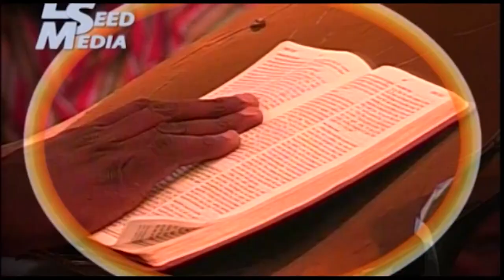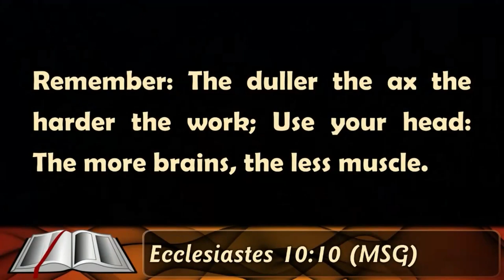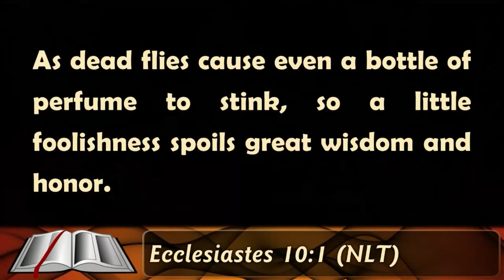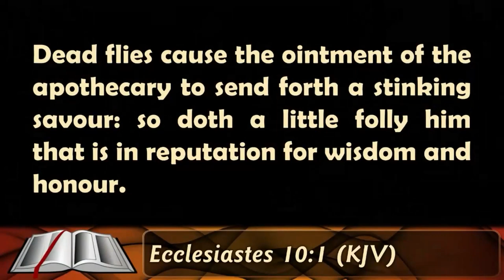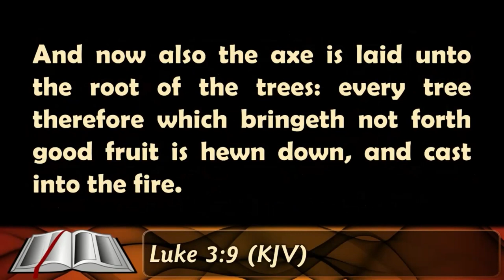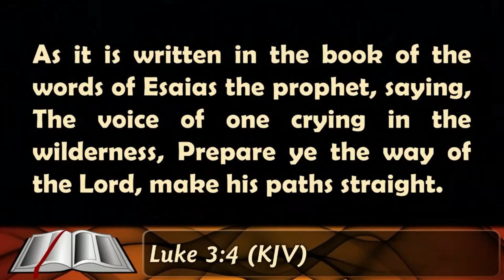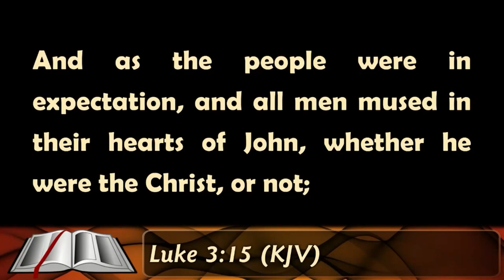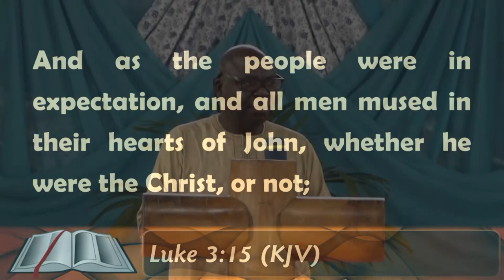Dead Flies That Destroy The Health Worker BY EMMANUEL AKHAMBE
HEALTH SUMMIT 2021